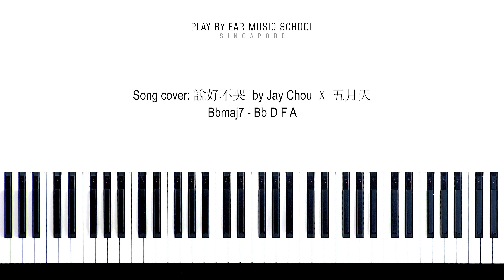Shuo Hao Bu Ku - Jay Chou ft. A Shin (说好不哭 - 周杰伦 ft. 阿信)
没有了联络 后来的生活
Mei you le lian luo hou lai de sheng huo
我都是听别人说
Wo dou shi ting bie ren shuo
说妳怎么了 说妳怎么过
Shuo ni zen me le shuo nai zen me guo
放不下的人是我
Fang bu xia de ren shi wo

人多的时候 就待在角落
Ren duo de shi hou jiu dai zai jiao luo
就怕别人问起我
Jiu pa bie ren wen qi wo
你们怎么了 妳低着头
Ni men zen me le ni di zhe tou
护着我连抱怨都没有
Hu zhe wo lian bao yuan dou mei you

电话开始躲 从不对我说
Dian hua kai shi duo cong bu dui wo shuo
不习惯一个人生活
Bu xi guan yi ge ren sheng huo
离开我以后 要我好好过
Li kai wo yi hou yao wo hao hao guo
怕打扰想自由的我
Pa da rao xiang zi you de wo

都这个时候 妳还在意著
Dou zhe ge shi hou ni hai zai yi zhe
别人是怎么怎么看我的
Bie ren shi zen me zen me kan wo de
拼命解释著 不是我的错
Pin ming jie shi zhe bu shi wo de cuo
是妳要走
Shi ni yao zou

眼看着妳难过
Yan kan zhe ni nan guo
挽留的话却没有说
Wan liu de hua que mei you shuo
妳会微笑放手
Ni hui wei xiao fang shou
说好不哭让我走
Shuo hao bu ku rang wo zou

Opening hours: Weekdays 11:30 a.m. - 9:15 p.m. / Weekends 11:00 a.m. – 5:00 p.m.
GST No: 53028683A